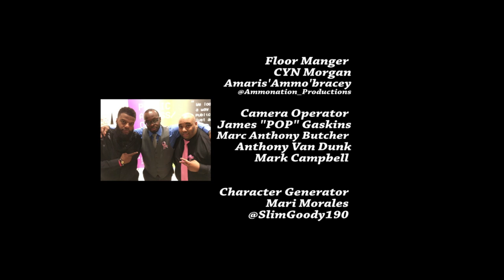RFRT w Ballin 4 Peace Celebrity Game MVP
Real Fans Real Talk hosts Eric Sanchez and Trip Yung talk NBA Finals with Ballin 4 Peace Celebrity Game MVP and Pro Baller Terry Harrison.